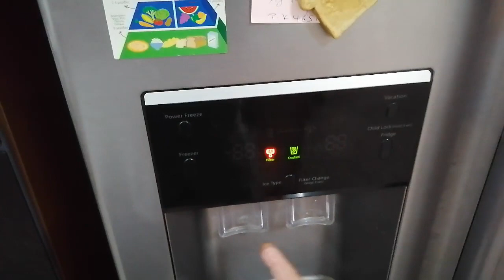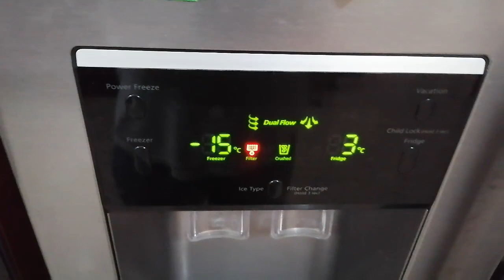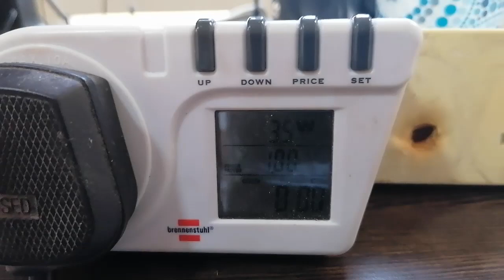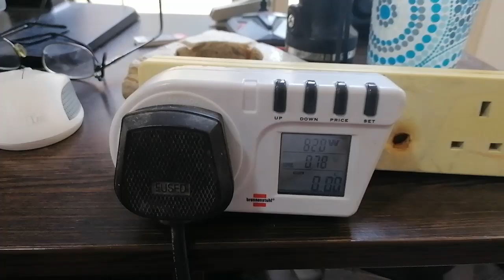Πώς να Εξοικονομήσετε Χρήματα στον Ηλεκτρισμό: 7 Μυστικά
Ο ΦΟΥΡΝΟΣ ΝΑ ΣΒΙΝΙ 15 ΛΕΠΤΑ ΠΡΙΝ ΝΑ ΤΕΛΙΟΣΙ ΤΟ ΠΡΟΓΡΑΜΑ. Ο ΛΟΓΟΣ ΕΙΝΑΙ ΟΤΙ ΣΙΚΡΑΤΙΤΑΙ Ι ΘΕΡΜΟΚΡΑΣΙΑ ΚΑΙ ΠΣΙΝΕΤΑΙ ΤΟ ΦΑΓΙΤΟ ΜΕ 25% ΟΙΚΟΝΟΜΙΑ-Make Video Cyprus-Panicos Constantinou